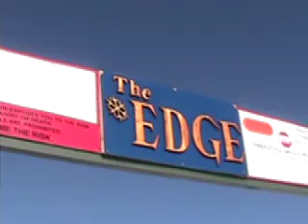Troop 661 Snow Day 2-08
Snow Valley CA